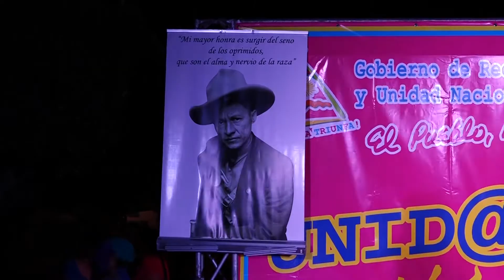FAMILIAS RIVENSES PARTICIPAN DE VIGILIA EN CONMEMORACIÓN AL GENERAL SANDINO, MULTINOTICIAS